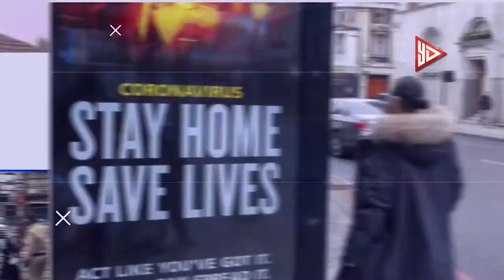महिलाओं के खिलाफ बढ़ते अत्याचारों को रोकने के लिए मुस्लिम महिला संघ और कई संगठनों द्वारा प्रदर्शन।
महिलाओं के खिलाफ बढ़ते अत्याचारों को रोकने के लिए मुस्लिम महिला संघ और कई अन्य संगठनों द्वारा प्रदर्शन।

  वर्तमान समय में भारत में महिलाओं पर अत्याचार बढ़ते जा रहे हैं।
  उन्होंने कहा कि उस समय और राजस्थान में लागू कानून को निरस्त किया जाना चाहिए और तालिबान की कार्रवाई गलत थी।

  उन्होंने महिलाओं के खिलाफ घरेलू हिंसा को कम करने का भी आह्वान किया।

 बाइट - फ़िरोज़ मिथिबोरवाला (भारत जोड़ें)

 बाइट - मंजिरी धुरी - छात्र भर्ती